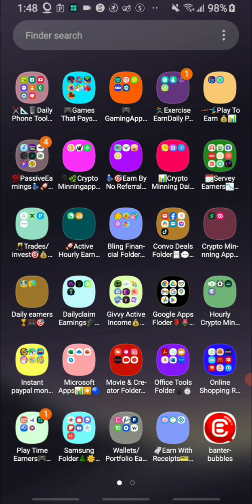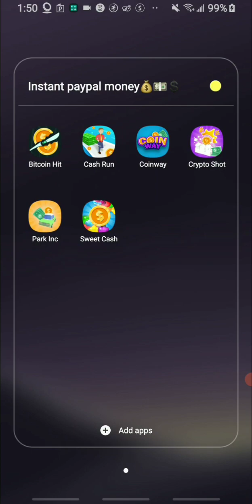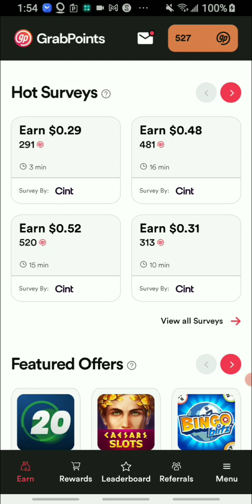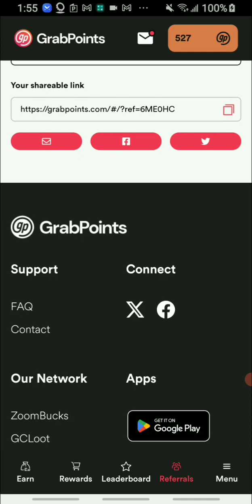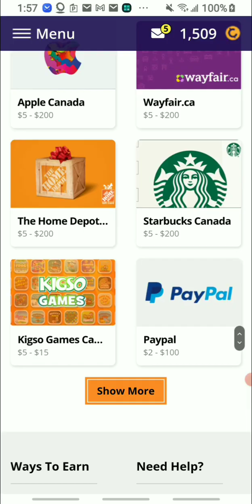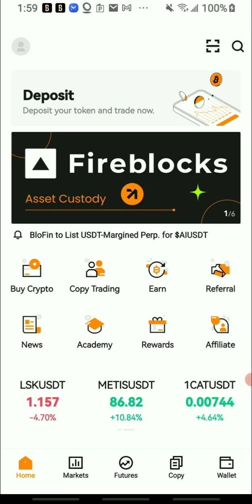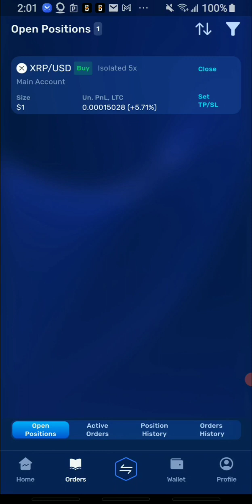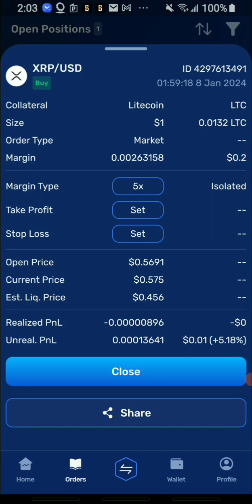Trading app No KYC with FREE Earning apps + Three apps that pays out PayPal money plus Gift cards🔋💰🧮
Park inc link
Try Alpha Games today to earn Cash & Crypto. Use my code: Tyanna and get 1000 extra points!

park inc code
Tyanna

📈Trading apps No KYC📈
blofin code
CuL1Fv

AttaPoll link
I'm inviting you to join AttaPoll. Get paid to take surveys.

Easybucks link
With my code you will receive a start bonus of 250! Invite code: TE36YBRXEA

Pollpay link
With my code you will receive a start bonus of CA$0.31! Invite code: HQRTAB2KY7

TAMAWX4VB

Smoothies machine